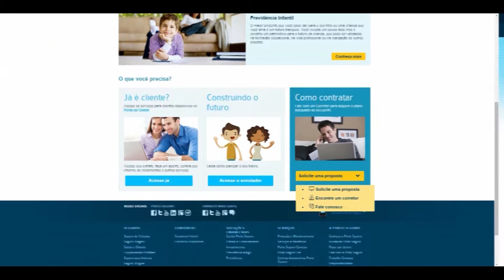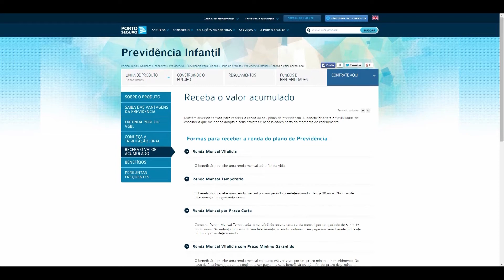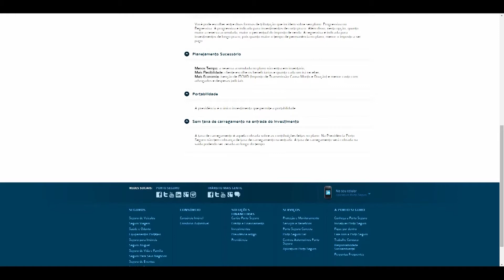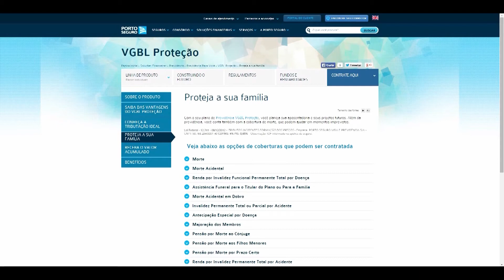Dica 159 Porto Seguro com Elio Fonseca - Previdência Infantil